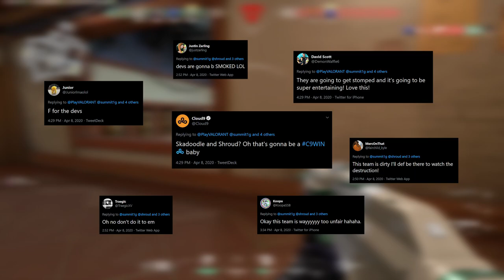How to ACTUALLY Improve at Competitive Games Using a Positive Mindset | Mindful Games Ep 1: Patience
► Follow JawTV for even more gaming content!

Mindful Games is a collective movement of online competitors who want to implement positive mindset and good mindful habits while competing in their game of choice. We create content in collaboration with professional players, coaches and mental health advocates to promote positivity in any online competitive environments.

In this first episode, Johnny (JawTV) explores how patience for yourself and patience for those around you can put you in prime position to start winning more often.

Wanna learn more about Mindful Games, and meet other people interested in joining the movement?

Break by KOLA
Elastic Vibe by Ziv Moran
Prisma by Tomas Novoa
Killing Time by Stanley Gurvich
Life Is a Miracle by KOLA